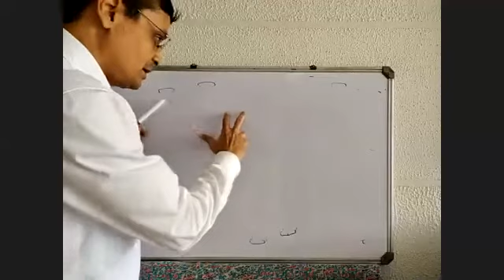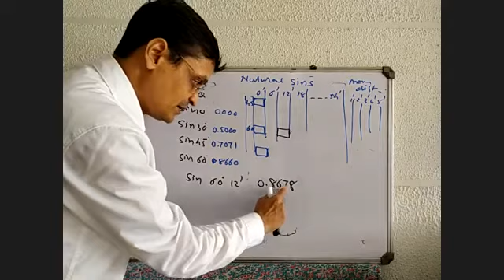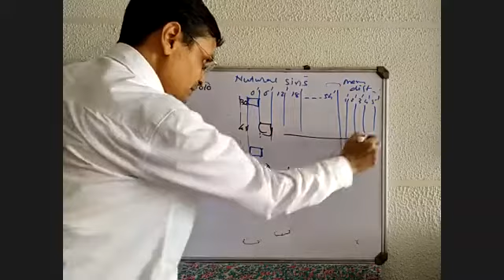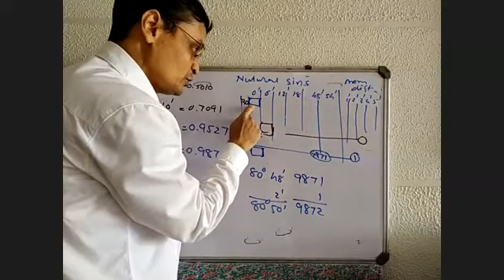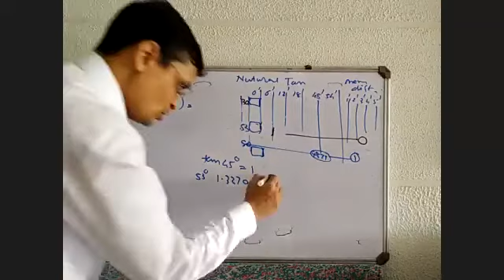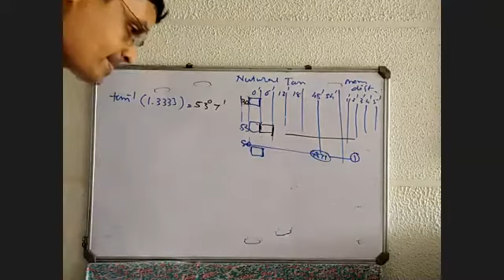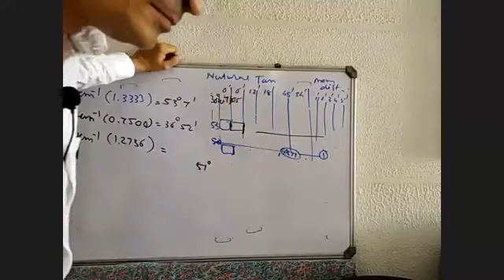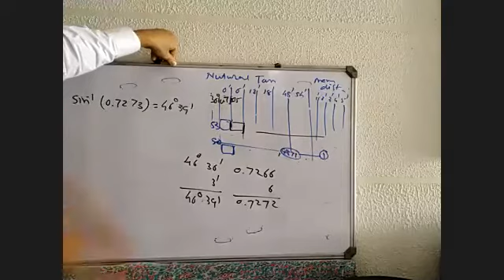11ENG PHY CH 4 VIDEO 7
USE OF NATURAL SINS AND TANGENTS TABLE